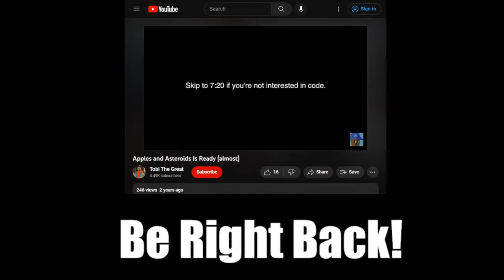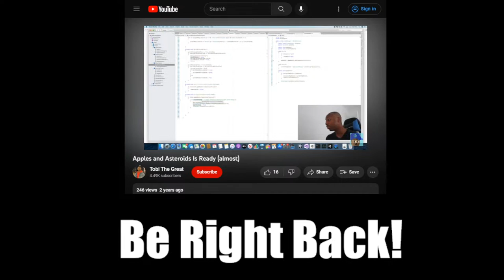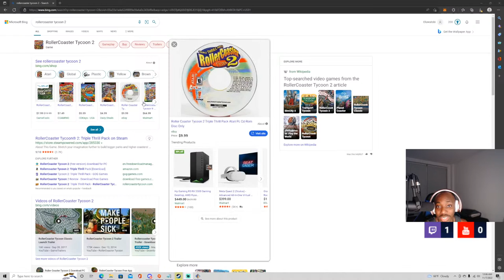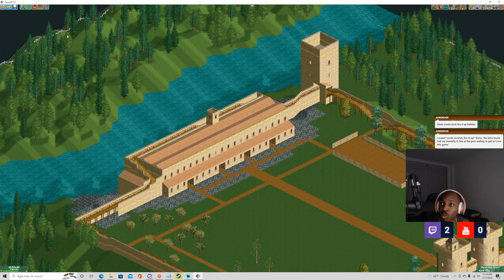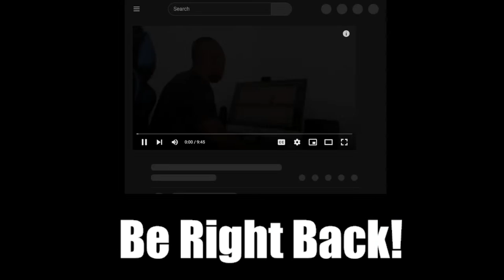This Game Made Me A Software Engineer